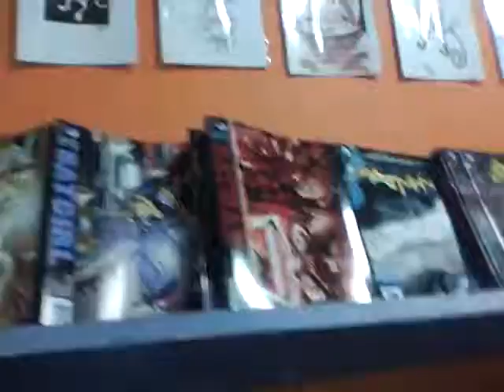COSMIC MONKEY COMICS, Portland, Oregon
I meant to post this up during the 2014 holidays but I didn't get a chance to. I still wanted to share it and now a days I have to go take new video footage because they gave the shop a spring cleaning.

COSMIC MONKEY COMICS
5335 NE Sandy Blvd, Portland, OR 97213